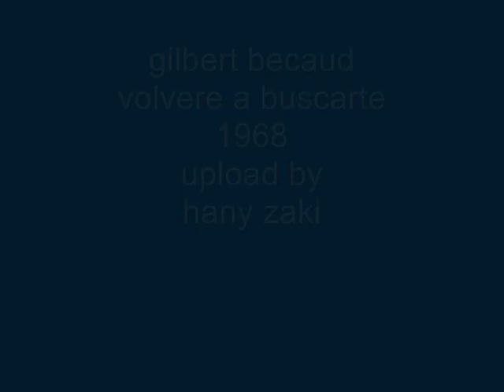gilbert becaud - volvere a buscarte - 1968